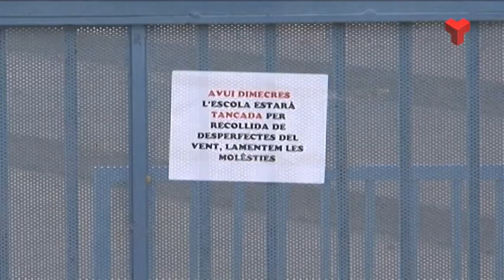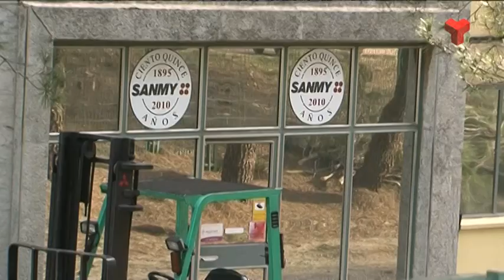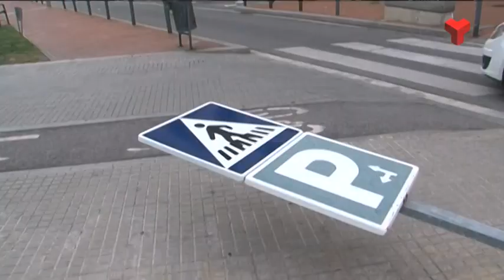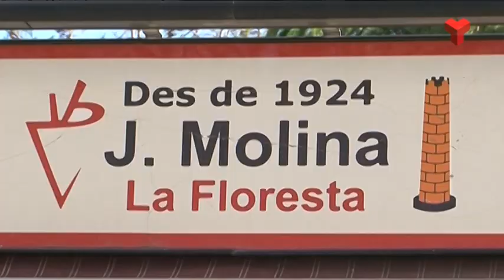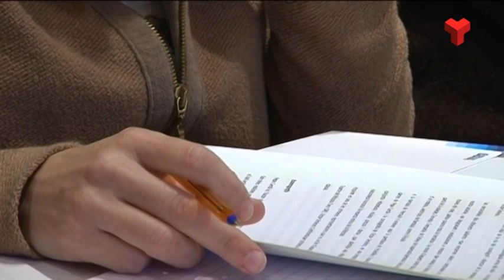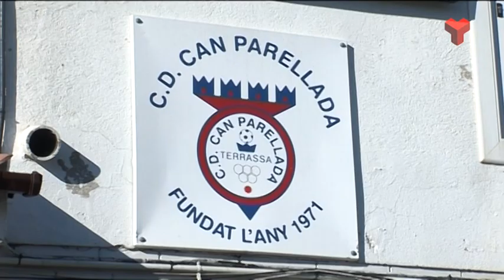Informatiu Tarda dimecres 10-12-2014 de Canal Terrassa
L'Informatiu Tarda de Canal Terrassa Vallès d'aquest dimecres 10 de desembre de 2014, presentat per Francesc Novell. Més informació a